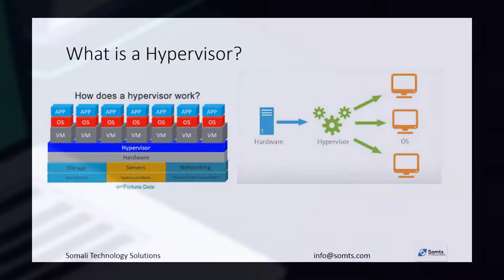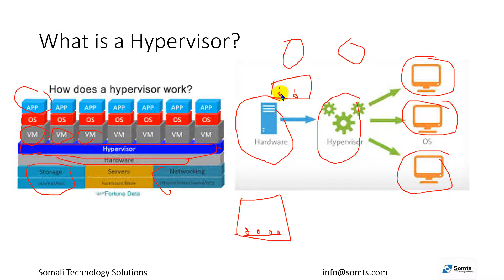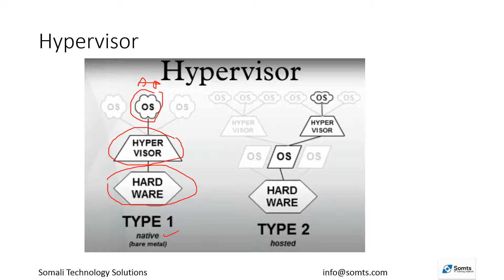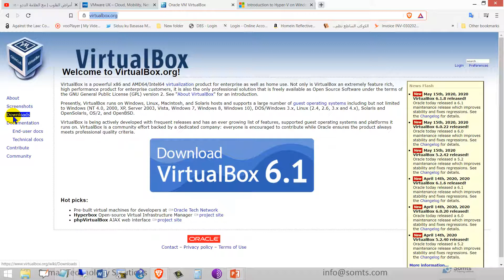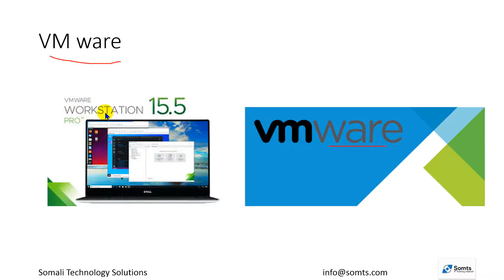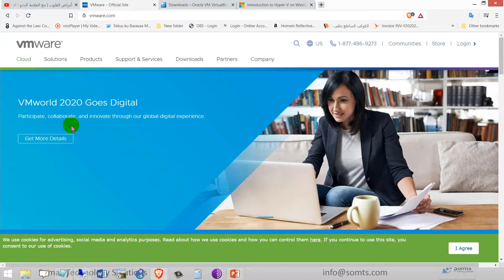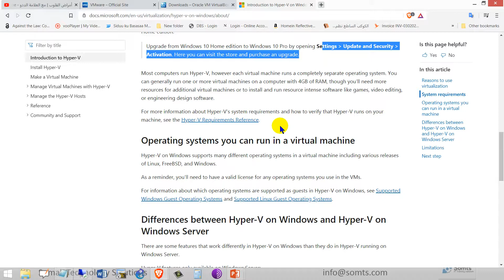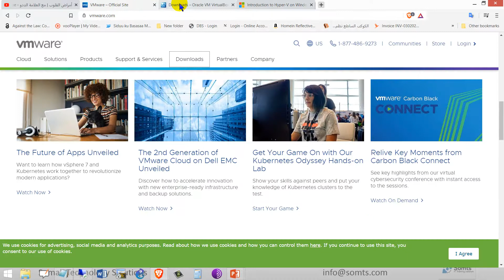Barashada IT ama Computer Technician Casharkii 24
Kubaro Afsoomaali technology.

waxad ku baranasaa Hypervisor .

What is Hypervisor.

CompTIA A+ Certification exam.